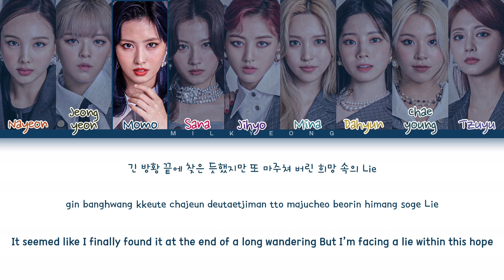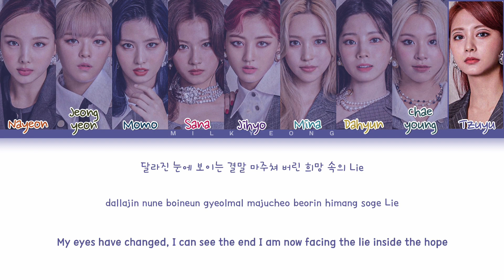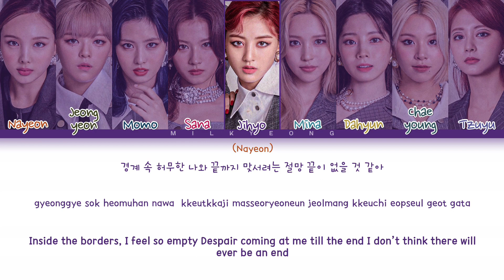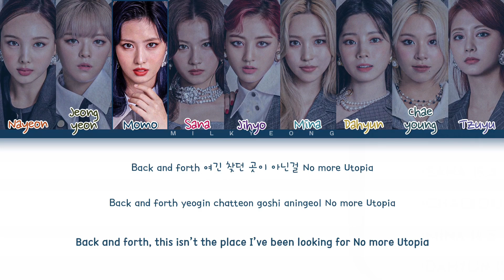[Request #50] How would TWICE sing ‘ODD EYE’ by DREAMCATCHER + Distribution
All Rights Administered by Happy Face Entertaiment

•Song : Odd Eye
•Lyrics : ccl

•Twice Bias : Sana
•Dreamcatcher Bias : Siyeon